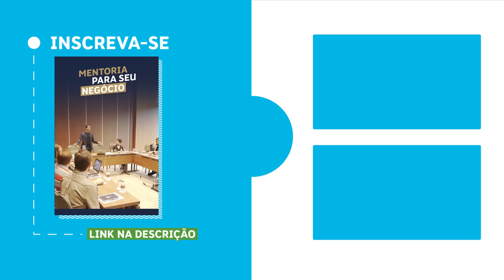IDÉIAS DE NEGÓCIOS LUCRATIVOS! COMO AVALIAR SE O NEGÓCIO É UMA FURADA ?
No vídeo de hoje, Bruno Oliveira, CEO do Ecommerce na PrAtica, fala o que é preciso avaliar antes de abrir um negócio.

Quando uma pessoa pensa em abrir um negócio, muitas vezes acha que sua ideia é incrível e não tem como dar errado.

Algumas pessoas acabam achando que certas ideias parecem ser altamente lucrativas, pois acreditam que ter um custo baixo de produção e um preço final para o consumidor é o que garante o sucesso do empreendimento.

Mas não é bem assim…

Existe um problema fundamental que as pessoas esquecem de estudar: a viabilidade do negócio.

O fato de você ter um custo muito baixo e poder colocar um preço muito alto não é o suficiente para dizer se um negócio é ou não viável.

Isso porque um negócio envolve diversas outras coisas, como custo de funcionamento, equipe, impostos, marketing, etc. E tudo isso tem certo volume de dinheiro envolvido.

A questão não é o quanto que é possível lucrar com um produto, mas quantas vendas é preciso fazer no mês para que o negócio seja viável, para que pague o investimento, dê lucro, pague o salário do dono e ainda seja sustentável.

Portanto, não basta que a sua ideia parecer altamente lucrativa. Você precisa de uma projeção financeira para saber se o negócio é viável ou não.

Na próxima ideia mirabolante que tiver, deixe de lado a margem de venda por produto e faça uma projeção financeira do negócio para poder avaliar se a ideia é lucrativa mesmo ou é uma furada.

Se você deseja abrir um negócio online e não sabe como, baixe gratuitamente o checklist com 6 etapas para começar seu negócio agora:

Empreendedorismo
E commerce
Abrir um Negócio
Ideias de Negócio
Ideias Lucrativas